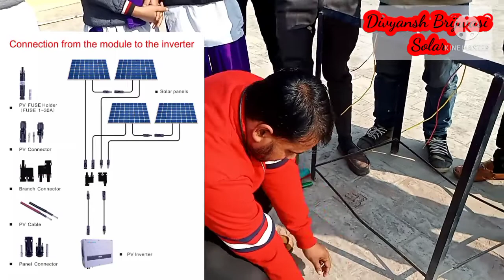solar panel Mc4 Connector ?mc4connectors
Pushpendra Singh
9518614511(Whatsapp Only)